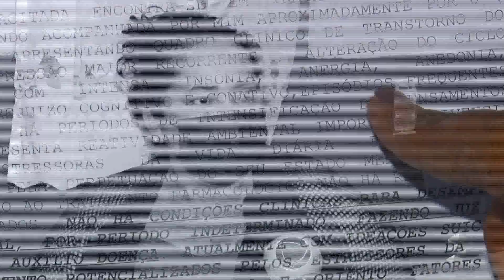Sic News: Dona de casa, aposentada, luta para receber o benefício do INSS